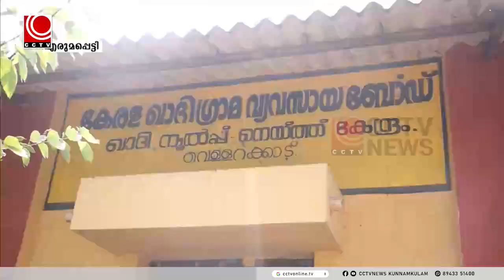അധികൃതര്‍ കാണണം, ഈ നെയ്ത്ത് തൊഴിലാളികളുടെ ദുരിത ജീവിതം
അസൗകര്യങ്ങള്‍ കൊണ്ട് വീര്‍പ്പ് മുട്ടുകയാണ് കടങ്ങോട് പഞ്ചായത്തിലെ വെള്ളറക്കാട് നൂല്‍പ്പ്-നെയ്ത്ത് കേന്ദ്രത്തിലെ തൊഴിലാളികള്‍. അധികൃതരുടെ അവഗണ നേരിടുന്ന കേന്ദ്രത്തില്‍ 17 വനിതകളാണ് ദുരിതം പേറി തൊഴില്‍ ചെയ്യുന്നത്.